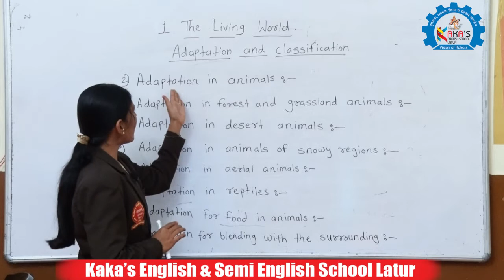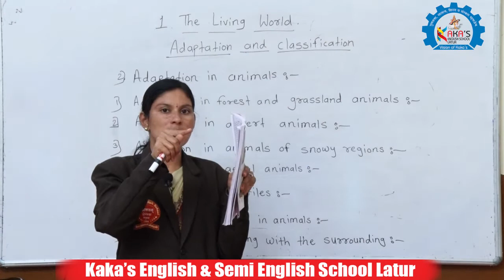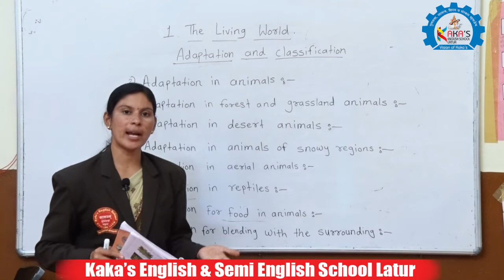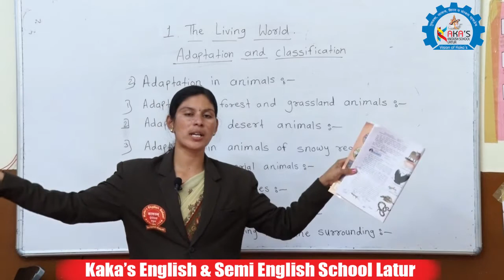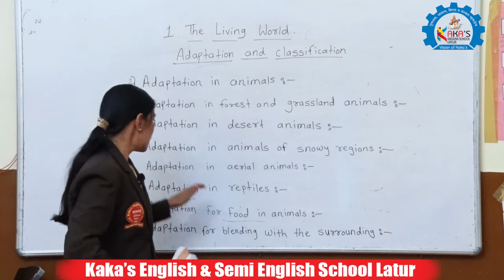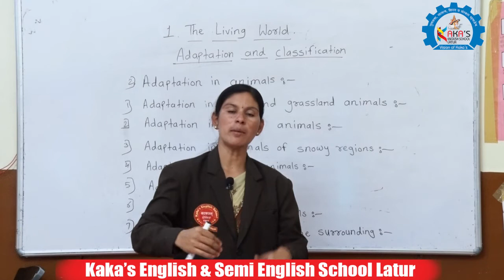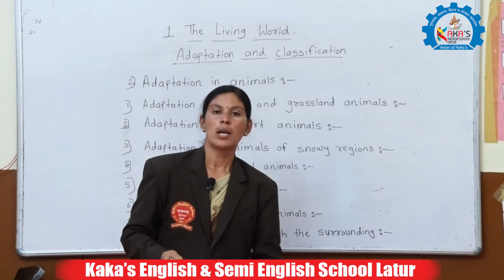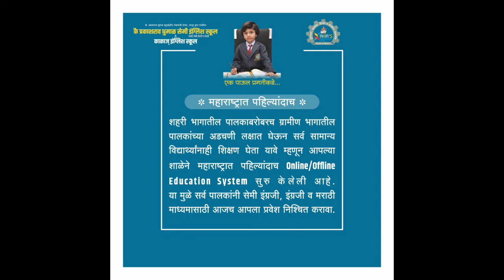Science 7th Standard Chapter "THE LIVING WORLD-2 ADOPTATION" / KAKAS ENGLISH & SEMI ENGLISH SCHOOL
Science 7th Standard Chapter "THE LIVING WORLD-2 ADOPTATION" / KAKAS ENGLISH & SEMI ENGLISH SCHOOL LATUR.